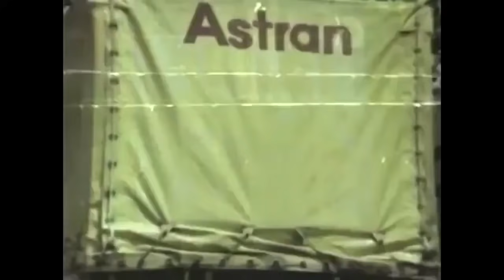En Büyük Yumruk | Cüneyt Arkın Eski Türk Filmi Full İzle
En Büyük Yumruk Filminin Konusu
Murat gizli polistir. Hapse attırdığı bir suçlu cezavinden çıkınca Muratın oğlunu öldürür. Murat intikam peşine düşer.

En Büyük Yumruk Filminin Oyuncular: Cüneyt Arkın, Haldun Ergüvenç, Timuçin Caymaz, Metin Serezli, Abdurrahman Palay, Necdet Kökeş, Esen Günay, Ünal Gürel, Yılmaz Kurt, Sönmez Yıkılmaz, Çetin İnanç